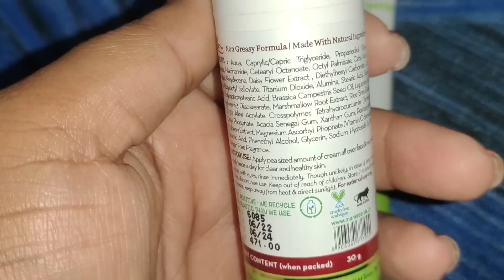తెల్లవారు జామున పల్లెటూరిలో || బొట్టు ఉంచి తాంబూలం ఇచ్చి పంపారు || పంపర పనస || 60 అడుగుల తల్లి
saree from
My outfit Page details 👇

Search in Instagram - @shopping_bess_bay28

🌍 - international Shipping Also available